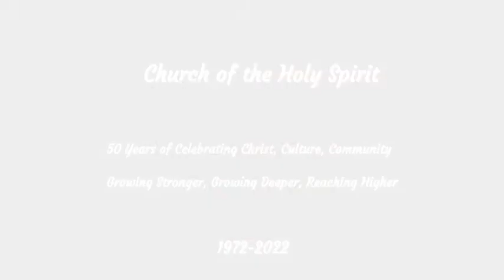CHS Jubilee Kick Off event sneak peek 💛